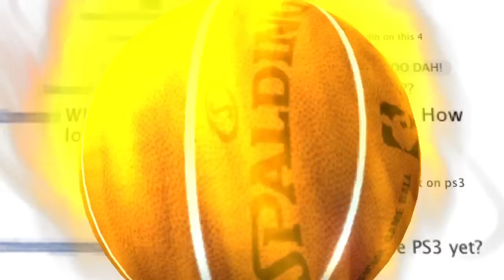NBA Jam - już jest!